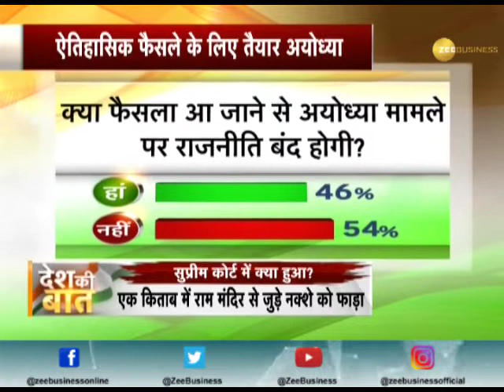Desh Ki Baat: Supreme Court Reserves Ayodhya Verdict After 40-days of Hearing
The Supreme Court on Wednesday reserved the verdict in the contentious and politically-sensitive Ram Janmabhoomi- Babri Masjid land dispute case.